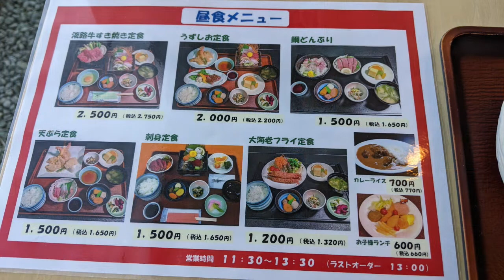休暇村南淡路、ランチと温泉、鳴門海峡大橋が露天風呂から見えます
休暇村南淡路　ランチと温泉　鳴門海峡